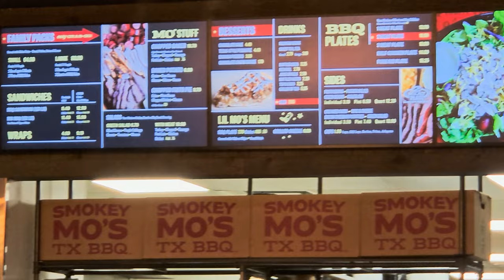Eating Breakfast Brisket Tacos At Smokey Mo's TX BBQ | Barbecue Crawl #6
I stopped by Smokey Mo's for Breakfast tacos! 10-11-24

Filmed Using:
Samsung S23
1080hp HD

If you are interested in supporting Moe's Black Gold BBQ click link below and thank you!